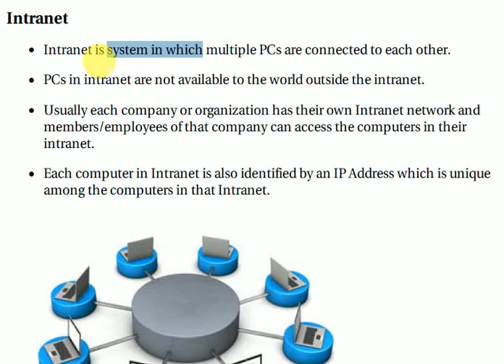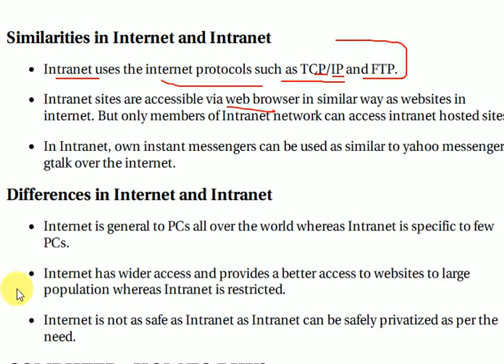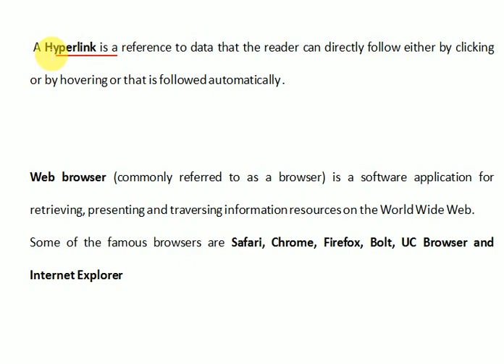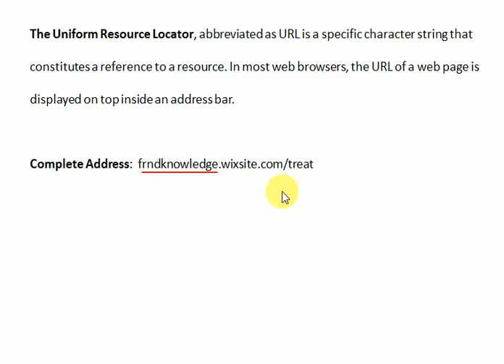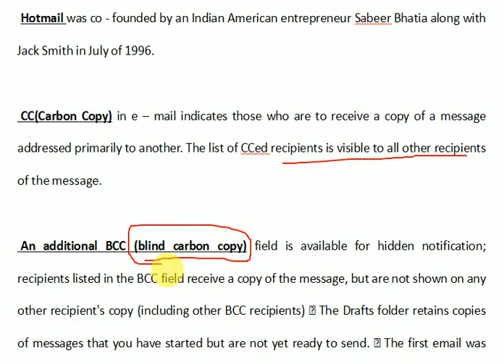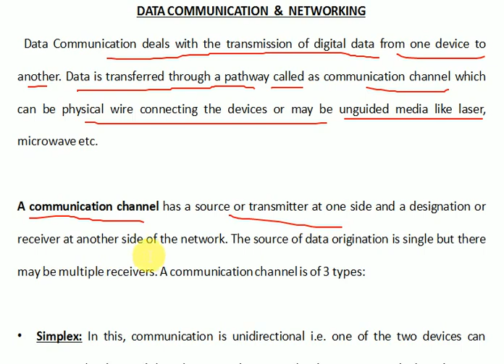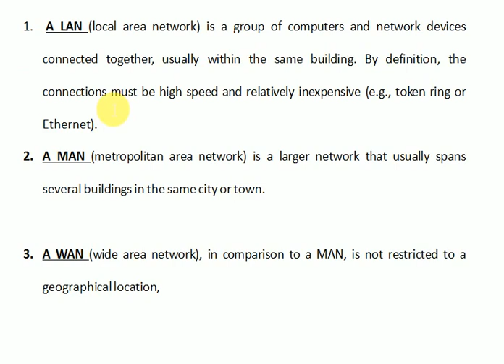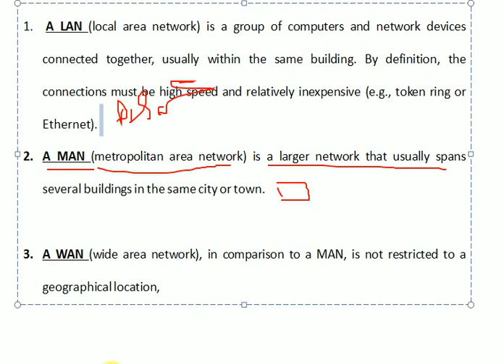Internet Topic Covering for Exam HINDI/ENGLISH